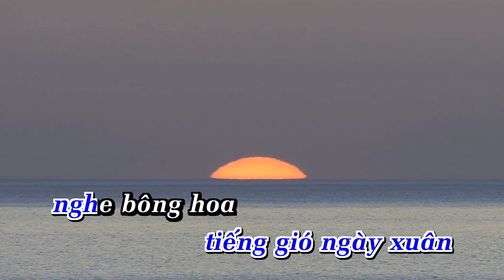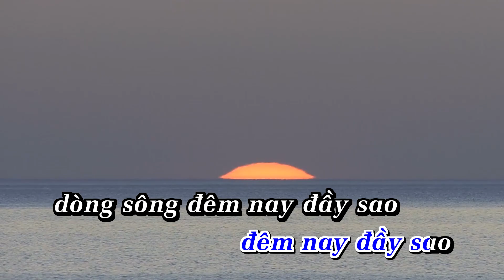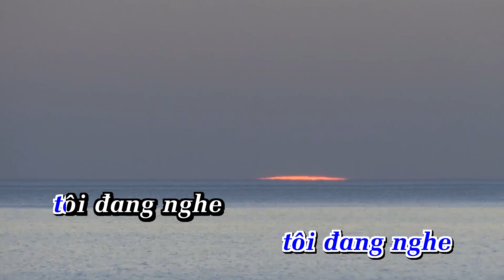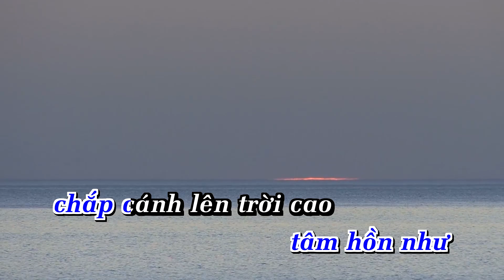Karaoke ĐÊM THÀNH PHỐ ĐẦY SAO | SLOW | TONE NAM | Nhạc Sống | AnaKaraoke | ShowbizKaraoke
LỜI BÀI HÁT  :  Karaoke ĐÊM THÀNH PHỐ ĐẦY SAO | SLOW | TONE NAM | Nhạc Sống | AnaKaraoke | ShowbizKaraoke

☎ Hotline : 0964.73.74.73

THÀNH PHỐ ĐẦY SAO (SLOW)_TRẦN LONG ẨN (TONE NAM)